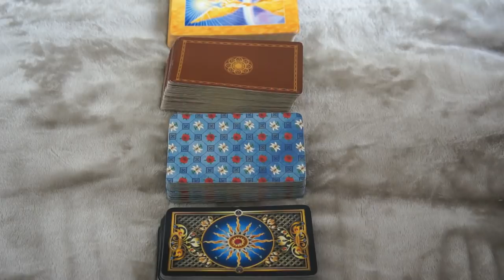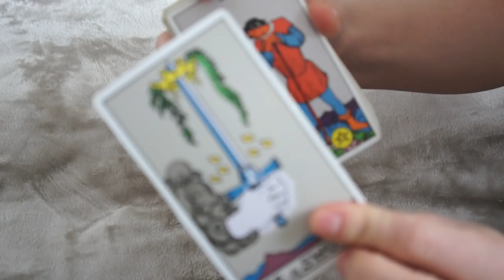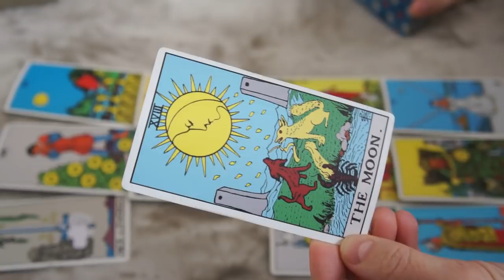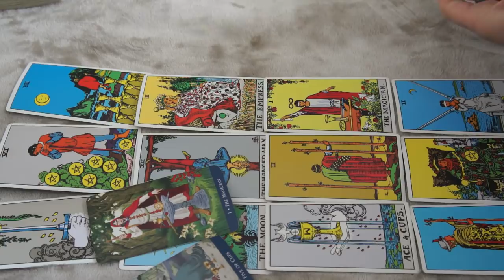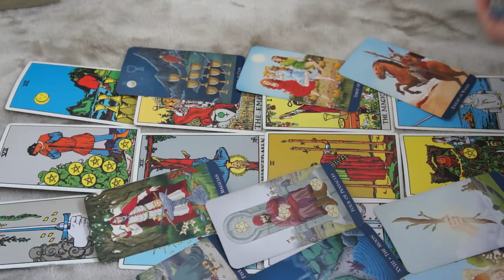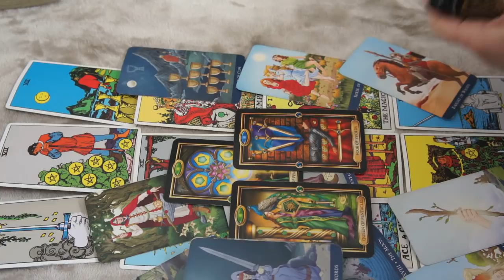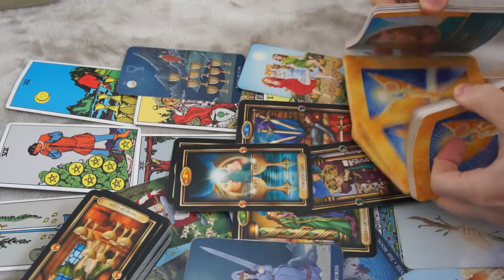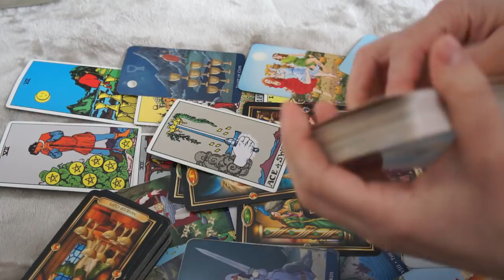♍️ VIRGO MARCH 2019 * FEAR OR LOVE? - WHAT IS STRONGER? YOU CHOOSE!!! *